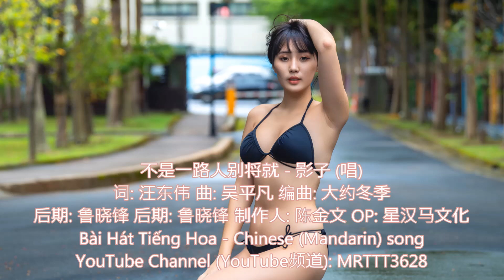不是一路人别将就 - 影子 (唱) Bài Hát Tiếng Hoa - Chinese (Mandarin) song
不是一路人别将就 - 影子 (唱)
词: 汪东伟 曲: 吴平凡 编曲: 大约冬季
后期: 鲁晓锋 后期: 鲁晓锋 制作人: 陈金文 OP: 星汉马文化

癞蛤蟆难吃上天鹅肉
井水犯不上跟河水斗
清水永远融不进去油
夏天跟冬天还隔着秋
大郎死在了金莲的手
陈世美最终被铡了头
悟空被佛祖上了紧箍咒
乌云难享受白云温柔
不是一路人就别将就
不一个圈子别挤破头
强挤进去也是不入流
别人眼中你就像小丑
不一个段位别贴着走
贴来贴去把自己来羞
没人真心把你当朋友